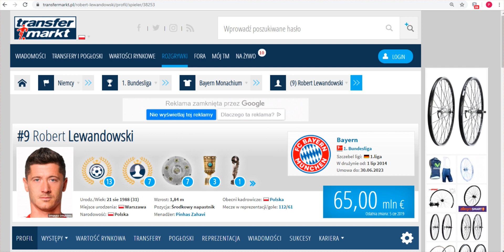Lewandowski stracił 150 milionów złotych ! SZOK !